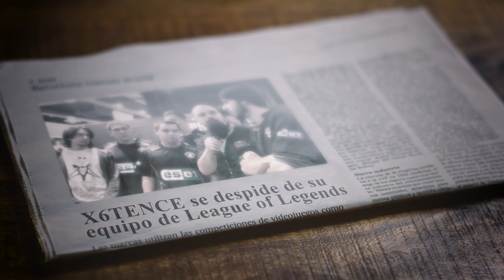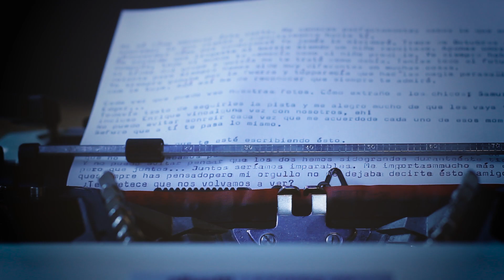X6TENCE vuelve a LEAGUE OF LEGENDS